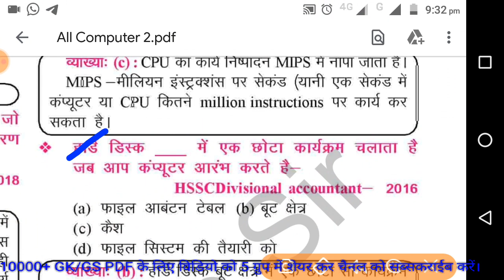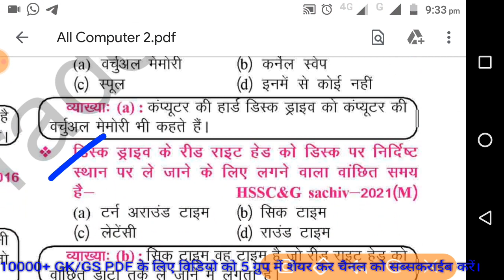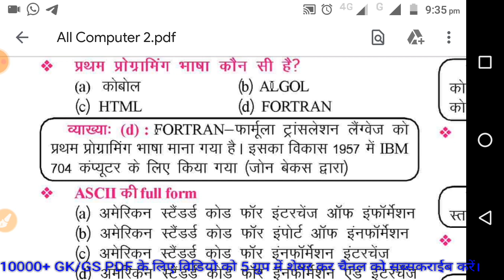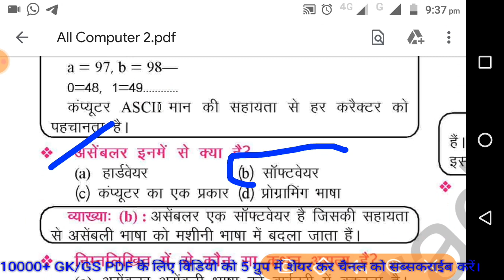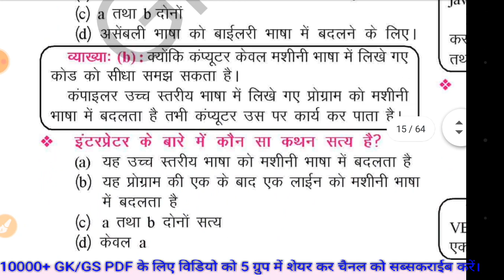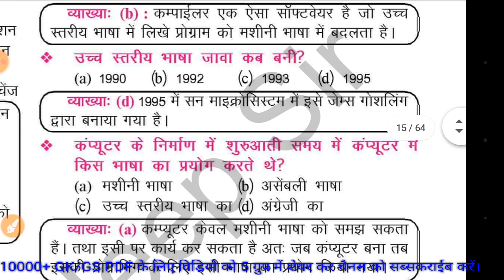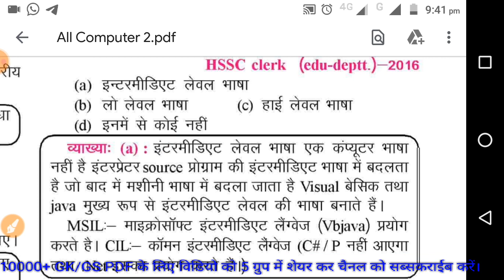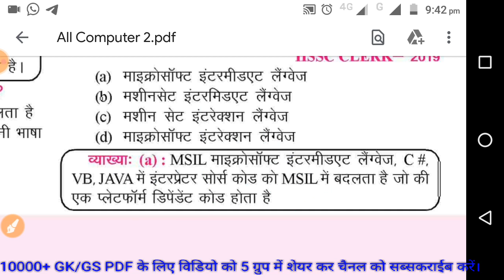Computer For Haryana Police Constable/SI and Female Constable | Computer For HSSC | Advance Computer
PDF Link- Target Of Govt Job With RK

Haryana Police Admit Card download HSSC Constable Exam Date Notice 2021 website. Check HSSC Police Constable Admit Card. The Haryana Staff Selection Commission will conduct the written test for Haryana Police Constable posts in October 2021. The new exam date for the HSSC Constable post will be released in the HSSC Public Notice. Haryana Police Admit Card for Constable Exam will be available to download and print out soon
Haryana Police Admit Card will be released later for the Constable Written Test against advt no 04/2020. A new HSSC Constable exam date will be announced soon for the male constables. Exam for female constable will be conducted 18th, 19th September 2021.

Haryana Police Admit Card 2021 Sarkari Result

hssc login
hssc advertisement
hssc patwari
ics coaching
hssc
ssc
exam
2020
Haryana GK
important for HSSC
gk
haryana gk
complete haryana gk
hssc gk
Parveen kataria.
Gk
htet
Haryana police
hssc resulte
hcs
haryana police si admit card 2021
Computer GK for HSSC pdf
Hssc Computer Notes PDF in Hindi
Haryana Police Computer Question PDF
Haryana Police Computer GK
हरियाणा पुलिस पाठ्यक्रम 2021 ...

 हरियाणा पुलिस सिलेबस कंप्यूटर एप्टीट्यूड | Haryana Police Computer Aptitude Syllabus in Hindi.
परीक्षा का नाम: हरियाणा पुलिस भर्ती
Results - Haryana Staff Selection Commission
5/2015, Final Result (Remaining) for the post of PGT Computer Science, Cat. No. 01 ... No.02 of Police Department, Haryana. 01/2018, Final Result of haryana police
हरियाणा पुलिस सिलेबस और परीक्षा पैटर्न 2021 | Haryana Police Syllabus and Exam Patternहरियाणा पुलिस कांस्टेबल परीक्षा सिलेबस 2021 | Haryana Police Constable Syllabus PDF in Hindiहरियाणा पुलिस सिलेबस सामान्य अध्ययन | Haryana Police GA Syllabus in Hindiहरियाणा पुलिस सिलेबस रीजनिंग | Haryana Police Reasoning Syllabus in Hindiहरियाणा पुलिस सिलेबस न्यूमेरिकल एबिलिटी | Haryana Police Numerical Ability Syllabus in Hindiहरियाणा पुलिस सिलेबस सामान्य विज्ञान | Haryana Police General Science Syllabus in Hindiहरियाणा पुलिस सिलेबस एग्रीकल्चर | Haryana Police Agriculture Syllabus in Hindiहरियाणा पुलिस सिलेबस पशुपालन | Haryana Police Animal Husbandry Syllabus in Hindiहरियाणा पुलिस सिलेबस कंप्यूटर एप्टीट्यूड | Haryana Police Computer Aptitude Syllabus in Hindiहरियाणा पुलिस भर्ती परीक्षा पैटर्न | Haryana Police Exam Pattern in Hindiलिखित परीक्षा के लिए हरियाणा पुलिस परीक्षा पैटर्नHaryana Police Constable Full Mock TestGeneral Knowledge (Polity)HSSC Constable Male 23rd December 2018 official paperClassificationहरियाणा पुलिस परीक्षा पैटर्न महत्वपूर्ण जानकारी

हरियाणा पुलिस सिलेबस और परीक्षा पैटर्न 2021 | Haryana Police Syllabus and Exam Pattern